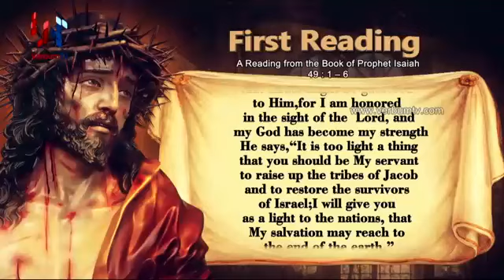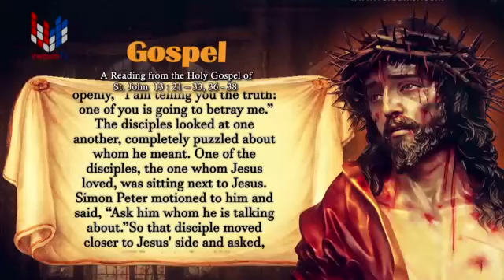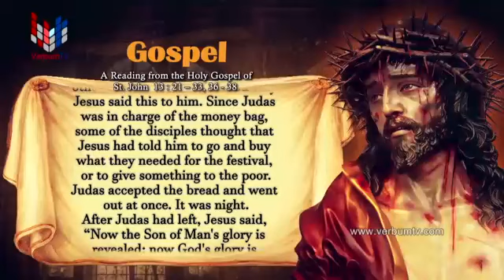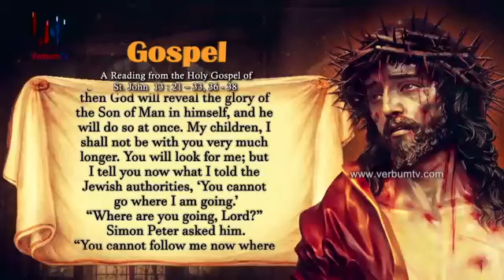SRI WACHANAYANO ENGLISH - EP 1711 - 07 04 2020